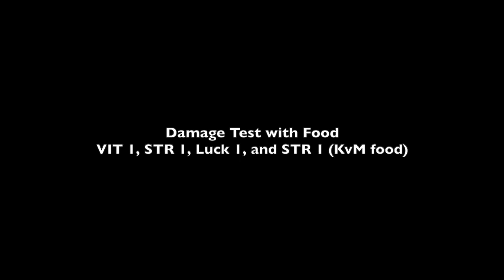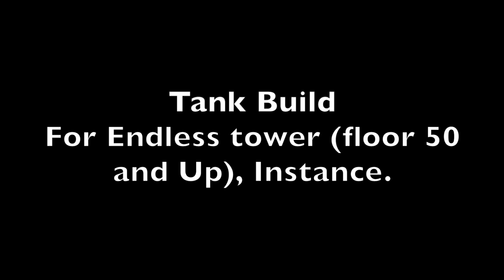ROX: KNIGHT BUILD | F2P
Hi welcome to Wicked WaSSabi

F2P Knight build.